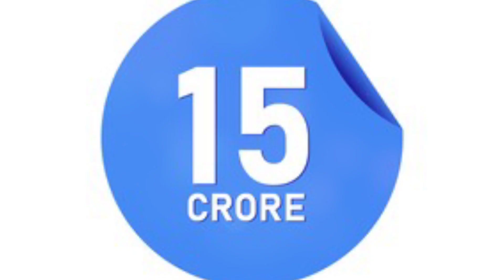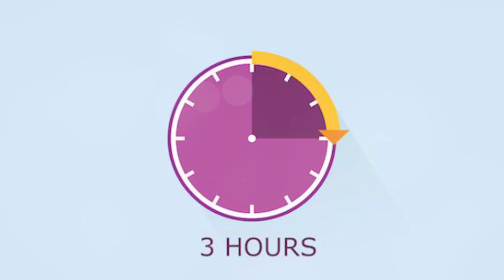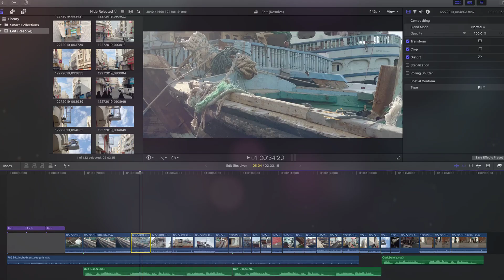RRR | 41 Interesting Facts | Ram Charan | Jr. NTR | S.S. Rajamouli | Karan Johar | Alia bhatt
0:00 Intro
1:15 What are Some Interesting Facts About the Release and Theatrical Rights of the Upcoming Movie "RRR"?
2:00 Why is the Upcoming Movie "RRR" in Great Buzz among the Fans and Film Industry??
2:35 What is the Latest News and Recent Updates About the Length and Runtime of the Upcoming Movie "RRR"??
3:10 What will be the Roles of the Star Cast in the Movie "RRR"?

लम्बी कहानी कर देंगी लोगों को bore ?
कैसे काम चल रहा है RRR के final edit पर ?
क्या दिवाली पर आने वाला है RRR का पहला teaser ?

Cast
NTR
Ram Charan
AJ
Alia Bhatt
Director
SS Rajamouli

Credits:
Anchor-Anushka Tyagi
Writer- Sanya Bhargav
Editor- Puja Hansda
Uploaded By: Sanidhya Kumar Verma
Thumbnail: Ishu